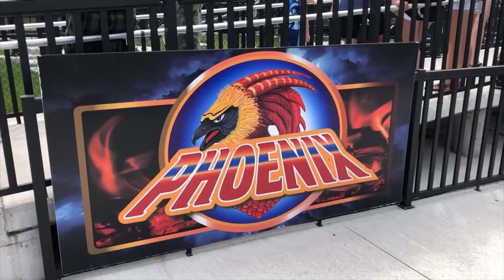Adventureland Phoenix On-Ride (No Copyright)